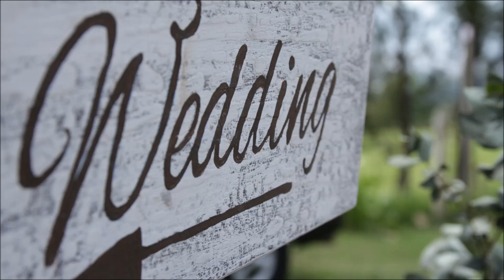Boda de Vane y Manu